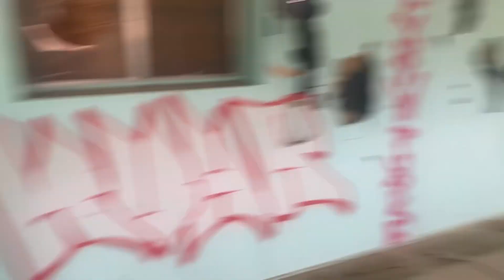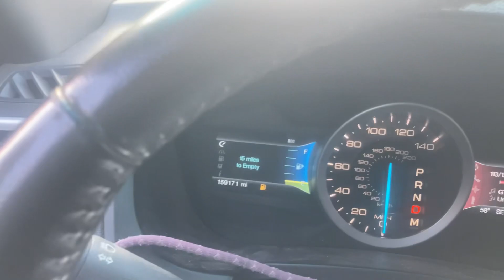Exploring abandoned houses in Utah!